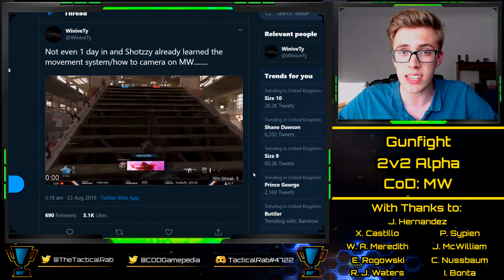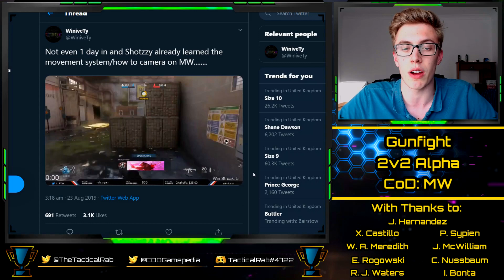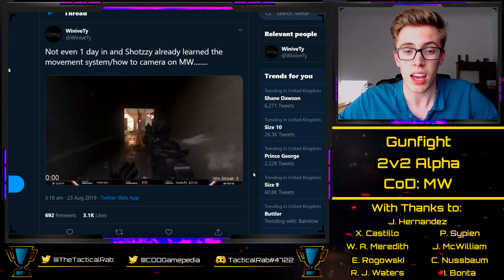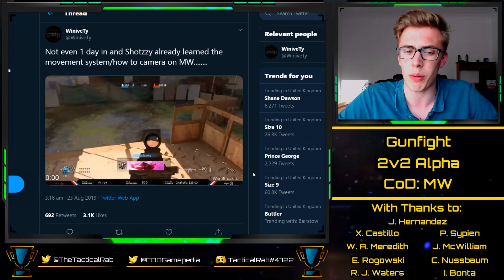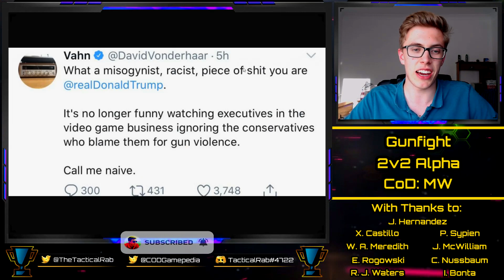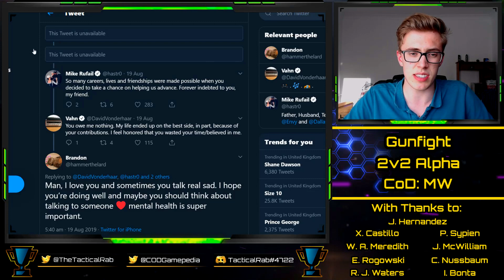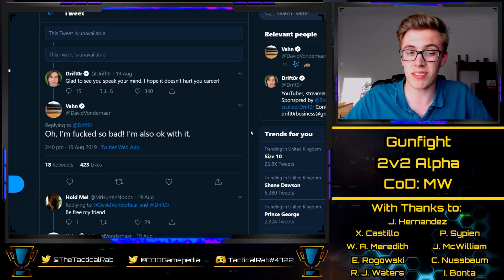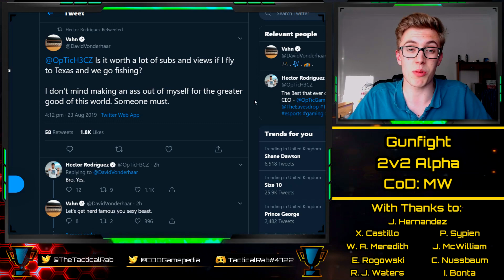CoD: MW "Gunfight" ALPHA! | Vonderharr Leaving Call of Duty?? || News & Highlights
With thanks to:

Xavier Castillo
Cal Nussbaum
Josh McWilliam
Ian Bonta
Ethan Rogowski
Tanner Merkley
Garet Rehling
Ben Rattle
Nick Nieuwland
Omar Omar
Peter Sypien

Teams Sticking:
100 Thieves | Kenny / Octane / SlasheR / Enable / Priestahh
OpTic Gaming | Scump / Karma / Crimsix / Dashy / TJHaLy
Gen.G | Nagafen / MajorManiak / Havok / Maux / Envoy
eUnited | Simp / aBeZy / Clayster / Arcitys / Prestinni
FaZe Clan | Zer0 / Skrapz / ZooMaa / Asim / Cellium

Confirmed Teams:
Splyce | Huke / Temp / Loony / Aqua / Jurd
EnVy | Gunless / Silly / Aches / Assault / Decemate
Rec | Wuskin / Zed / Dylan / Alexx / Denz
LG | Slacked / John  / FormaL / Brack / Skyz
E6 | Mayhem / General / Kismet / Godrx / Breszy
Heretics | Lucky / Jurnii / Methodz / Metallz / Wartex
Units | Joee / Rated / Nolson / Weeman / Cammy
UYU | Methodz / Blazt / Classic / Phantomz / Saints
Midnight | Llama / Parasite / Frosty / Royalty / Zaptius
Evil Geniuses | Xotic / Attach / Apathy / JKap / Accuracy
Elevate | Profeezy / Wailers / Mruiz / Lacefield / Believe